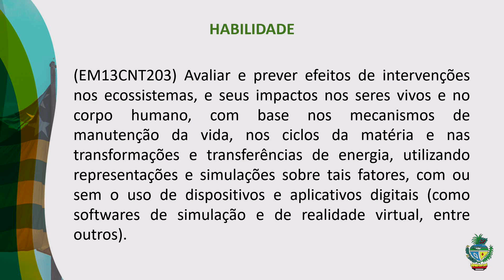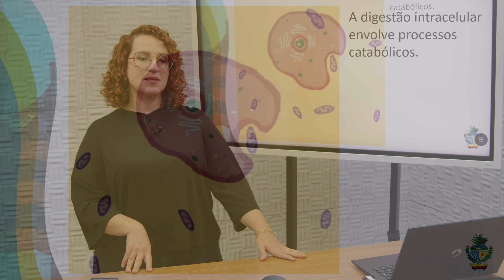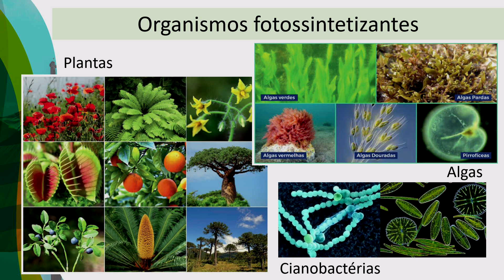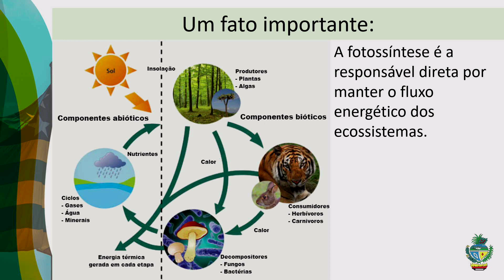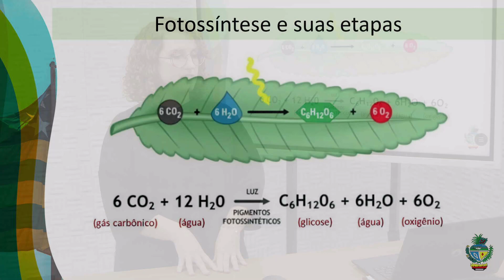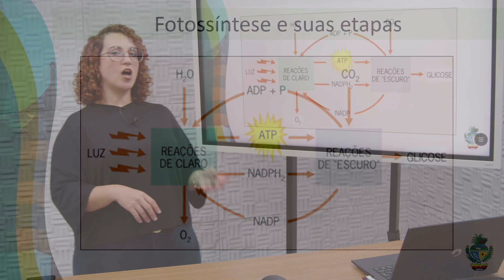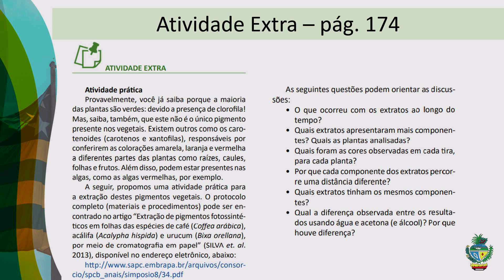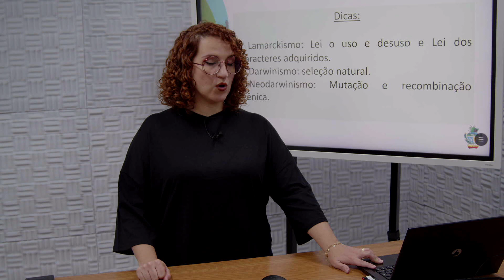Biologia - 24/08/22 - 1ª Série